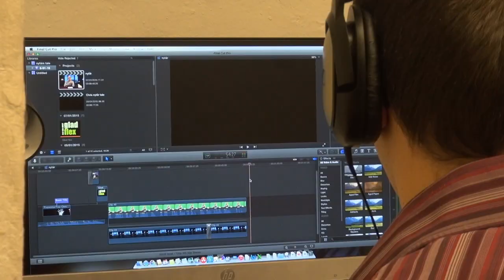Glad Flex elev - Amir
Portræt af Amir - en Glad-Flex-elev fra AV-team